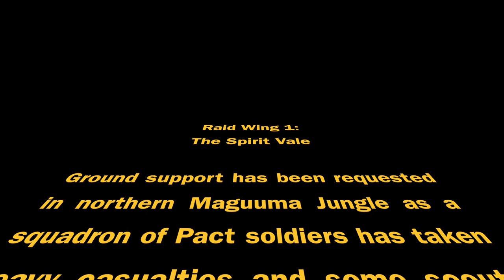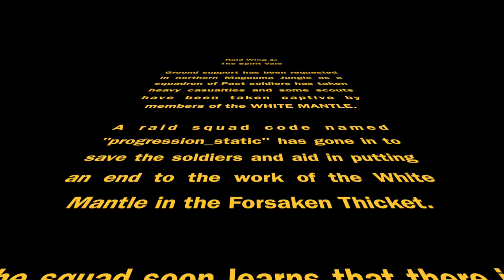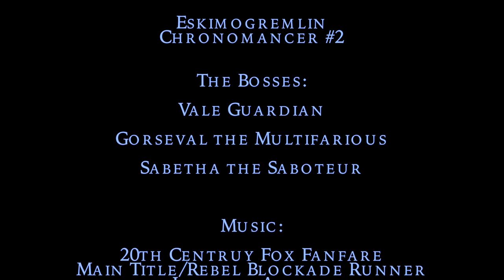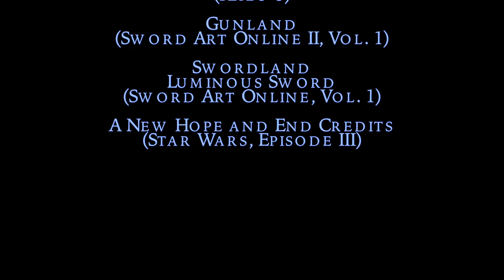GW2: Raid Wing 1 Movie (Star Wars Parody)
Banner Zerker POV

Fanfare: 00:00
Opening Crawl: 00:20
Vale Division: 01:50
Vale Guardian: 05:00
Spirit Woods: 10:05
Gorseval the Multifarious: 17:25
Sabetha the Saboteur: 21:45